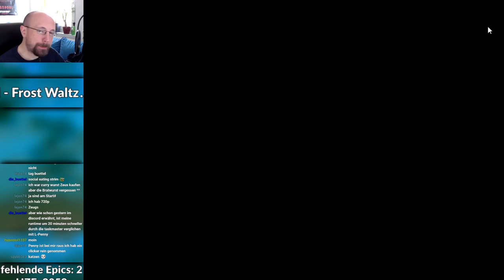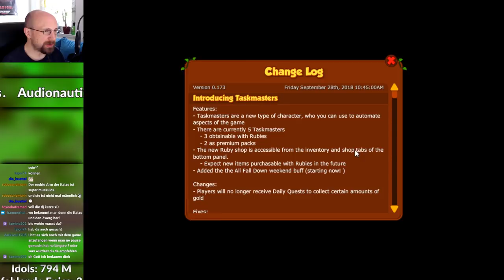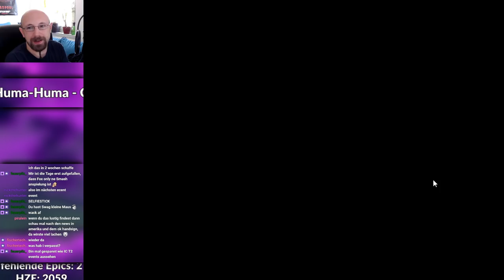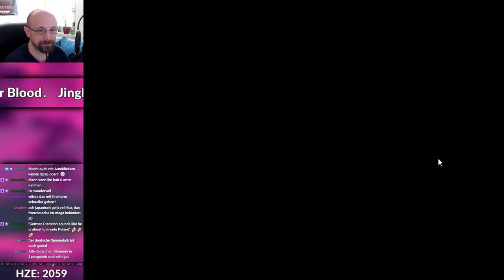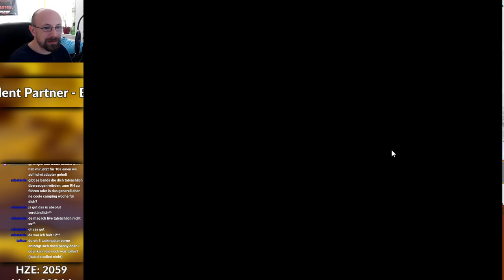Polkamans Go T4! Das ganze Drama in voller Länge - s02e94 CRUSADERS OF THE LOST IDOLS [german]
Let's Play Crusaders of the Lost Idols